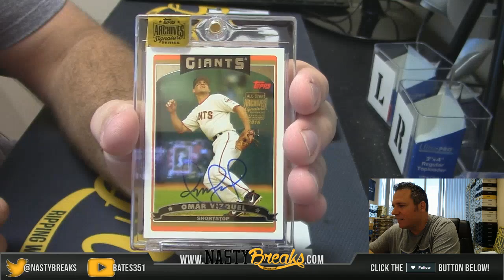9 3 16 2016 Archives Sig Series Baseball Personal Box For Miguel